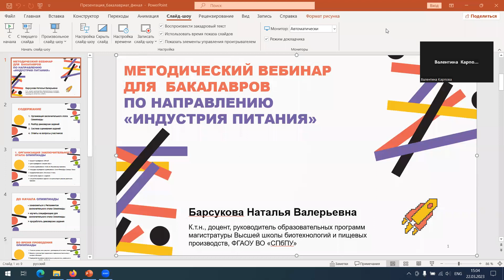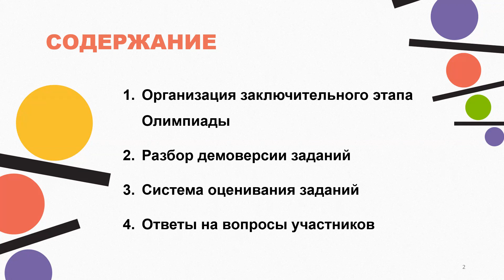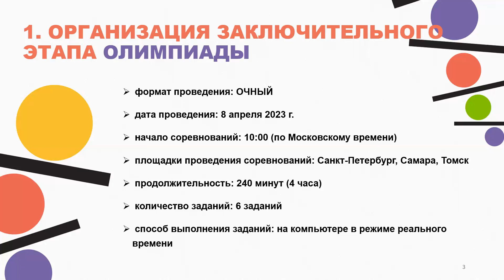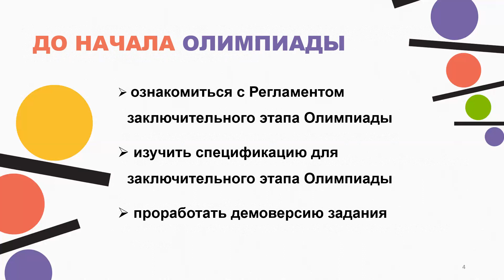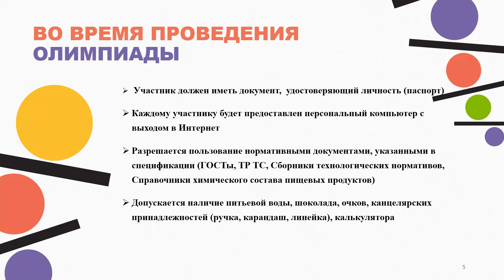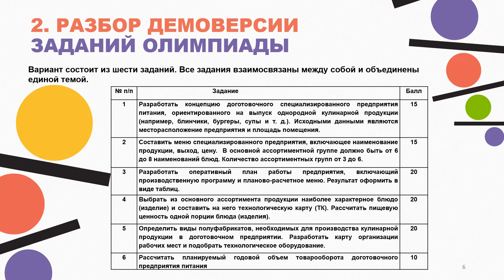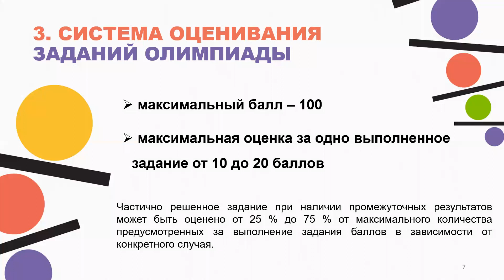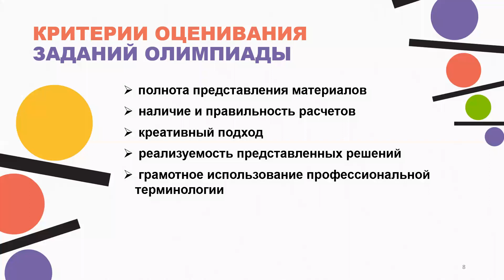Вебинар по направлению «Индустрия питания», часть 3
Вуз-организатор СПбПУ. Заключительный этап, бакалавриат